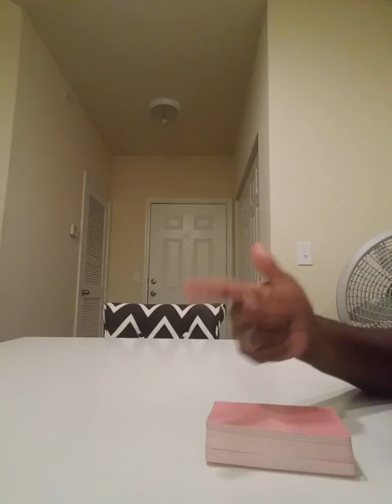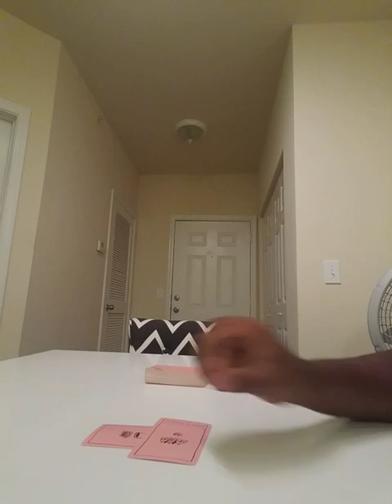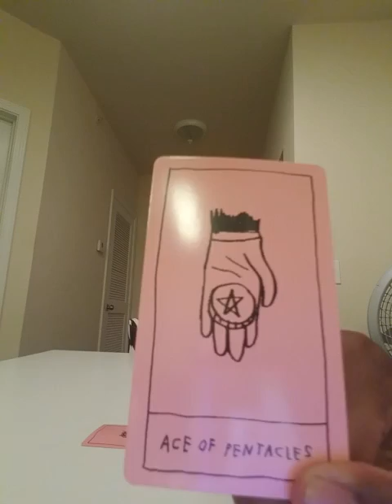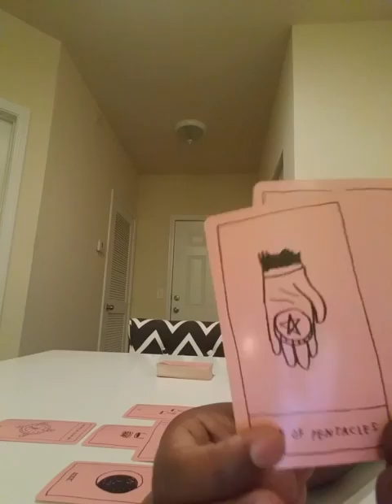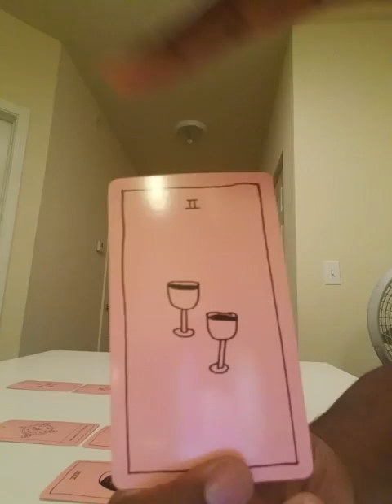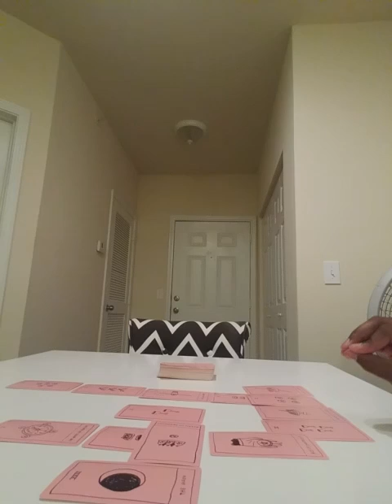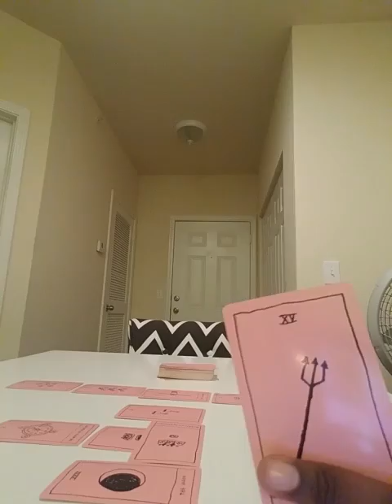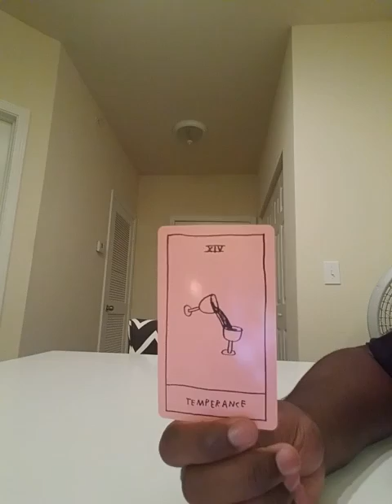The NEW FBI probe